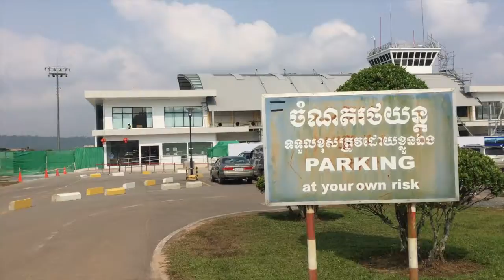Ep. 5 Cambodia to India | Last day in Sihanoukville